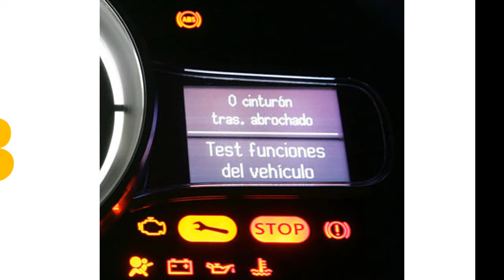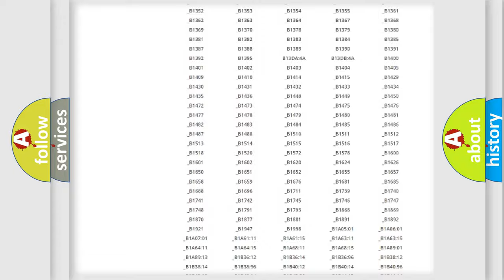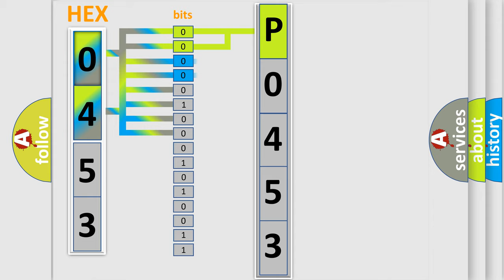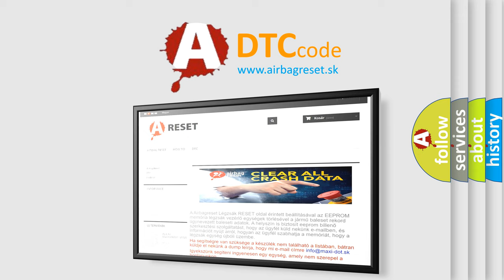DTC Lincoln P0453 Short Explanation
Contents:
0:21 Basic DTC analysis according to OBD2 protocol standard.
1:48 Insight into programming
2:58 A diagnostically understandable description of the Diagnostic Trouble Code
3:05 Basic error definition

Make:
Lincoln
Code:
P0453
Definition:
ABS LF SLR Solenoid
Description:
Open circuit in SLRFL continues for 0.05 seconds or more when SLRFL is on.
Cause:
 Brake actuator assembly (SLRFL) SLRFL circuit Brake ECU